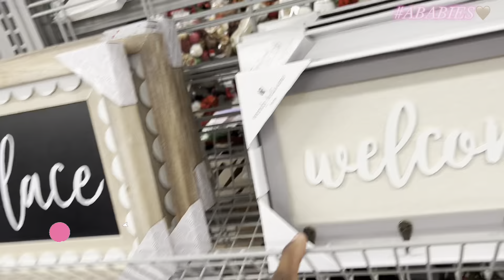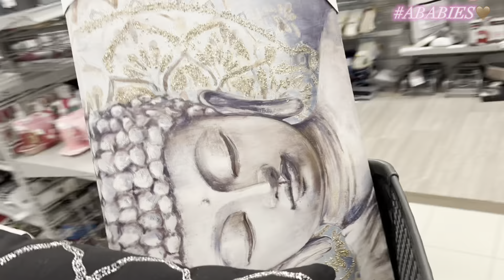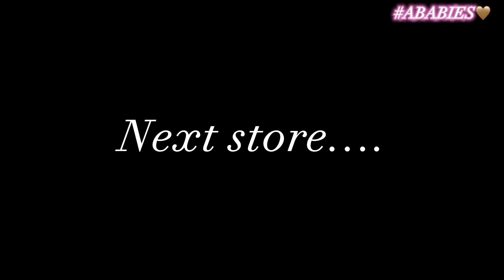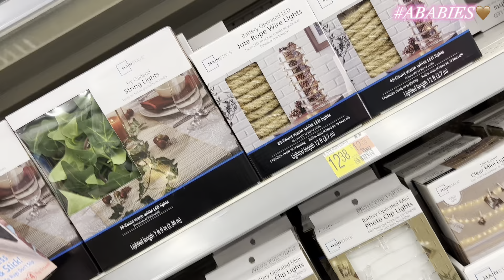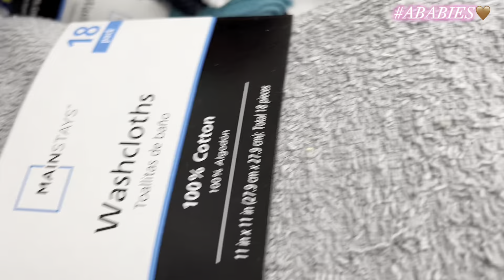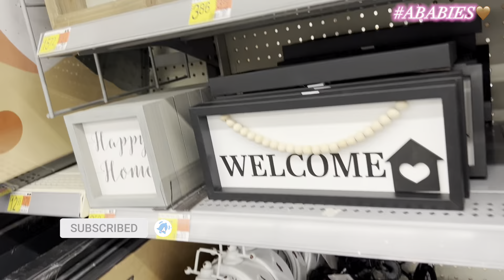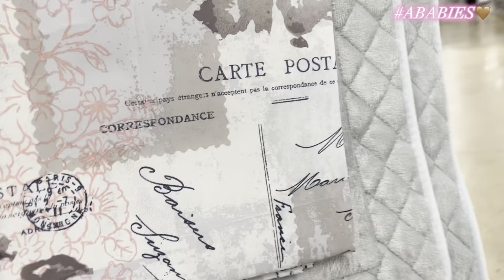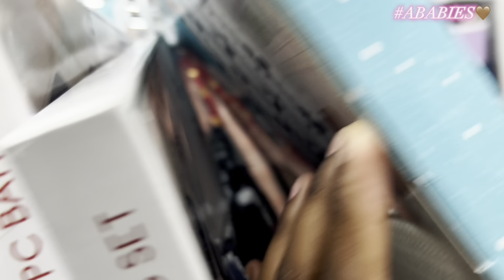Apartment shopping vlog 💕Walmart, Burlington, five below & Etc 2023~ Alexandria Hopkins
Heeey guys!! Come along with me as we do an apartment shopping vlog! I decided it was a great idea to do an apartment shopping vlog for my second apartment, since I didn't get to for my first one. Hope you guys enjoy the video!

✨What I record on:
iPhone 13 pro max & 11 Pro Max

✨Apps I use to edit:
PHONTO
SuperimposeX
PicsArt
Capcut

✨FAQ✨
Age: 21
Race: Black and Indian
Birthday: 05/15/2001